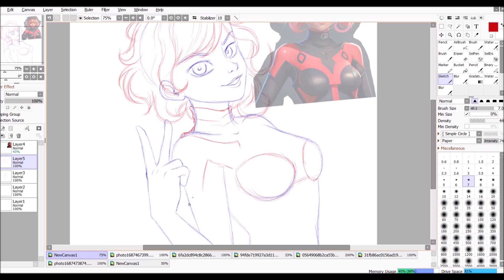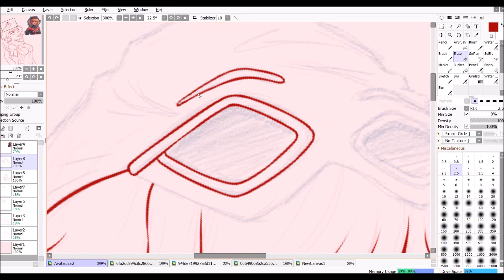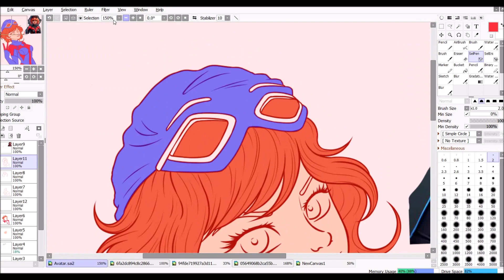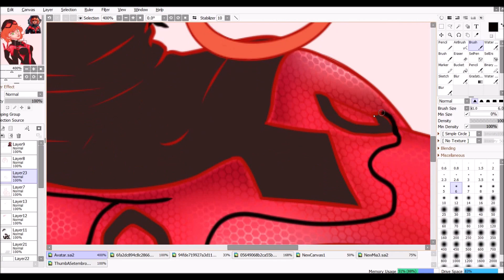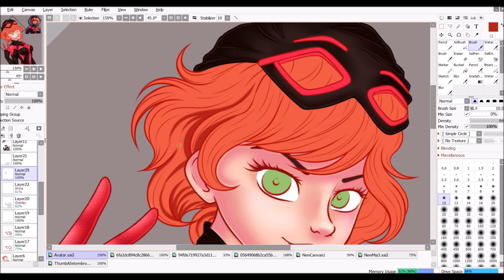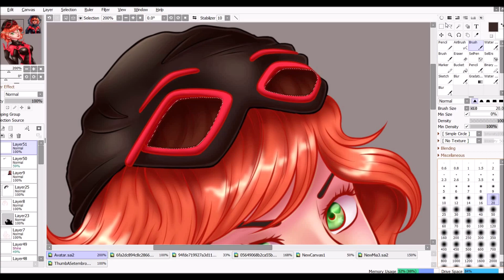Avatar Commission - Speedpaint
Avatar art Commission for Miracle Charm

now has a channel on Telegram where I'm posting the edits

Lila/Cerise/Crhysalis costume is NOT official, just based on fanarts, the real costume is yet to be revealed.

Programs
Paint Tool Sai 2
Free Cam
Movie Maker